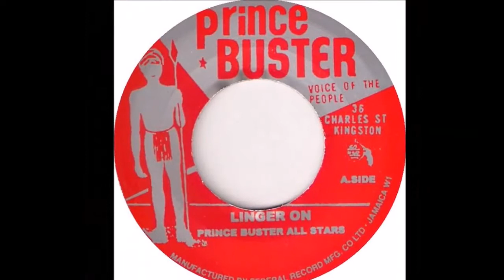Prince Buster LINGER ON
You tube- Prince Buster Music Inc